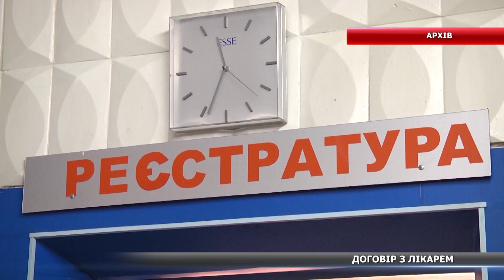Медичну декларацію з лікарем ще можна підписати впродовж 2019 року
Період укладання медичних декларацій подовжили. Заключити договір з лікарем первинної ланки можна впродовж всього 2019 року.